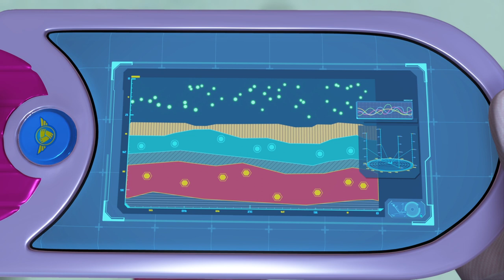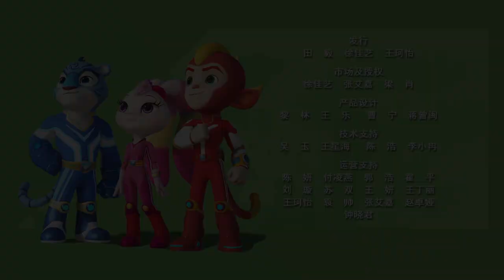宇宙护卫队 S1 | EP49 | 失踪的深海摄影师 Missing Photographer